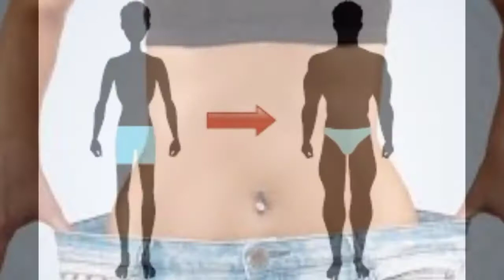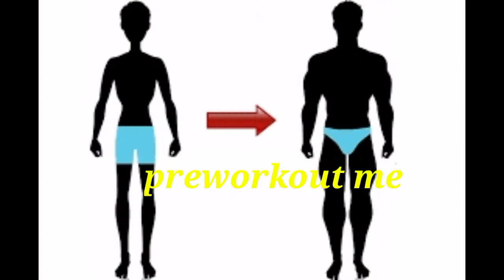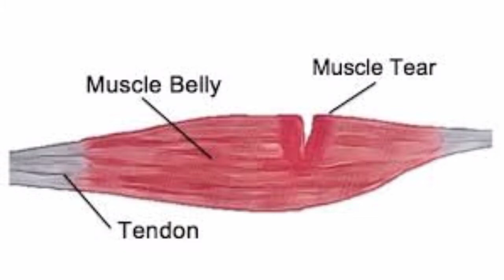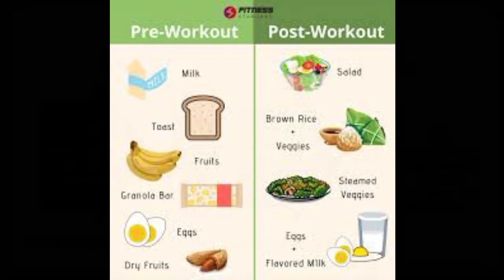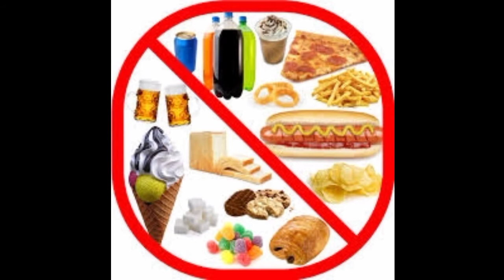Gym जाने वाले क्या खाए 🇮🇳 | Pre-post Workout Meals Plan For Everyone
in this video We are dhare with you about Prework & post wotkout meals plan for both category weight loss & gain if you are confused about your meals in fitness then watch this video ,hope this is helpful for you
Thankyou🇮🇳